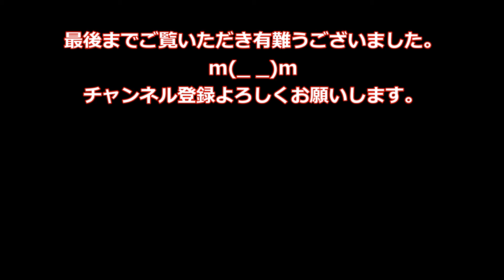【秋田自動車道】下り 琴丘森岳IC⇒能代東IC 2017年9月8日撮影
【秋田自動車道】琴丘森岳インターチェンジから能代東インターチェンジ間のドライブレコーダー映像です。2017年9月8日撮影。

◆関連動画◆

【秋田自動車道】下り 昭和男鹿半島IC⇒琴丘森岳IC 2017年9月8日撮影

【秋田自動車道】下り 秋田中央IC⇒昭和男鹿半島IC 2017年9月8日撮影

秋田自動車道 上り 秋田中央IC→日本海東北自動車道 上り 秋田空港IC 2008/04/24撮影

2 hours　秋田自動車道　上り　二ツ井白神　入口　⇒　北上JCT　　テロップあり　等速　2013.6

秋田自動車道 下り 太平山PA→秋田外環状道路 下り 昭和男鹿半島IC 2008/04/24撮影

秋田外環状道路 下り 昭和男鹿半島IC→秋田自動車道 下り 八郎湖SA 2008/04/24撮影

2 hours　秋田自動車道　下り　北上JCT　⇒　二ツ井白神　終点　テロップあり　等速　2013.6

E7秋田自動車道～E7日本海東北自動車道　上り・等速　秋田IC→河辺JCT→本庄IC

[車窓 drive]新しい道路なのにガタガタ 秋田道 秋田中央IC-日本海東北道 金浦IC